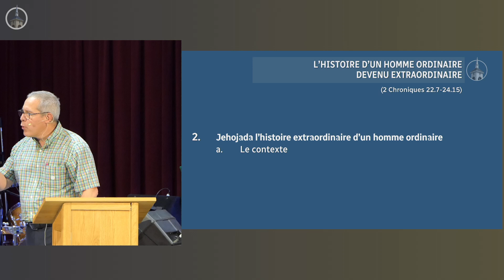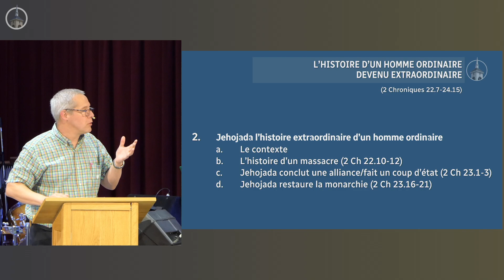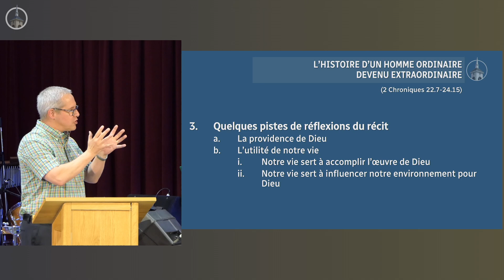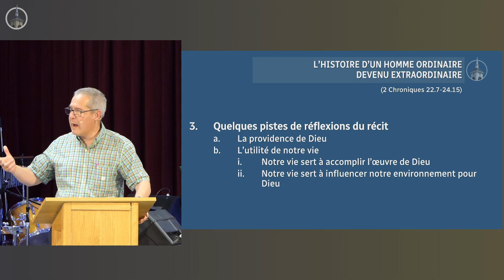2023-05-28: L'histoire d'un homme ordinaire devenu extraordinaire. 2 Chroniques 22.7-24.15.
Vincent Lanthier